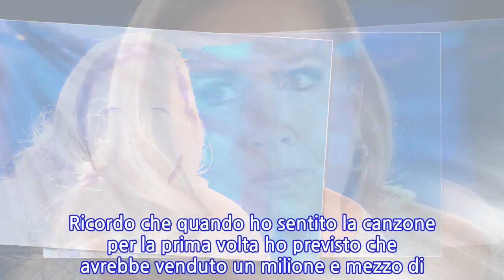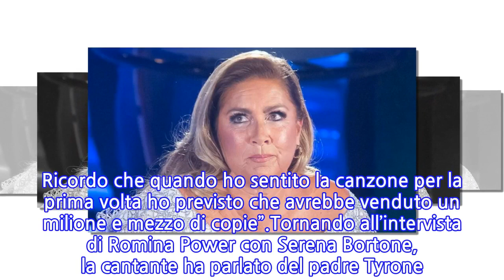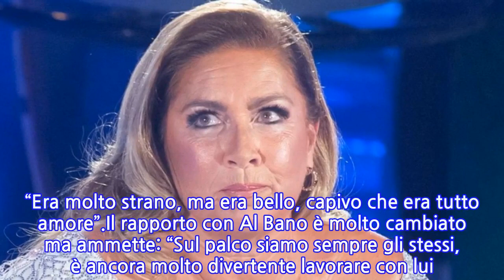“Non smetto di sperare”. Romina Power torna ad agitare il gossip. Al Bano tirato in...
Ospite di Serena Bortone Romina Power si è lasciata andare a una lunga serie di considerazioni. Nei giorni scorsi l’ex moglie di Al Bano era stata tirata in ballo, di nuovo, dai giornali di gossip. Quello tra Al Bano e Romina è un legame che sembra superare il tempo. Sulla loro storia, mesi fa, Al Bano aveva parlato a Carlo Conti nel corso di una lunga intervista. “I momenti più felici li abbiamo vissuti quando sono nati i nostri figli”.E silenziosamente non si poteva che ripensare anche al dramma che ha colpito la coppia, quello vissuto in seguito alla scomparsa di Ylenia, a New Orleans, un vero e proprio ‘caso’ ancora oggi irrisolto che stende un velo di tristezza. Ma nella loro vita e carriera musicale, anche un altro momento sembra aver segnato per sempre la loro storia, ovvero quando con il brano celebre dal titolo Felicità. Brano con il quale Al Bano e Romina Power sono riusciti a scalare la vetta del successo e delle classifiche mondiali. “Quello di ‘Felicità’ è stato un successo inaspettato nel mondo. Ricordo che quando ho sentito la canzone per la prima volta ho previsto che avrebbe venduto un milione e mezzo di copie”.Tornando all’intervista di Romina Power con Serena Bortone, la cantante ha parlato del padre Tyrone. “Questi sogni sono venuti fuori quando io ho iniziato a fare delle ricerche su di lui, per capire chi fosse, a quel punto ho iniziato a sognare di mio padre. A volte in situazioni in cui mi immaginavamo che potevamo stare, altri più metafisici”. Poi continua: “Dopo l’arrivo della mia prima figlia ho sentito il bisogno di conoscerlo sul serio. Ho capito che era una persona fantastica, so che avrebbe potuto insegnarmi tanto”.Romina Power quindi spiega di aver iniziato un percorso di ricerca di 25 anni alla fine del quale è nato il libro. E confessa: “La pace l’ho trovata nel Buddismo una forma che mi completa e che per me non ha discrepanze”. Poi è passata a parlare della madre e del rapporto tra la suocera e Al Bano. “Era molto strano, ma era bello, capivo che era tutto amore”.Il rapporto con Al Bano è molto cambiato ma ammette: “Sul palco siamo sempre gli stessi, è ancora molto divertente lavorare con lui. Poi certo fuori sono cambiate molte cose, ma sul palco no. Forse è per questo che il pubblico ci vuole così bene”. Poi Romina Power conclude dicendo: “Spero di non finire la mia vita sola, da un punto sentimentale”.
INFORMATION
• Source: caffeinamagazine